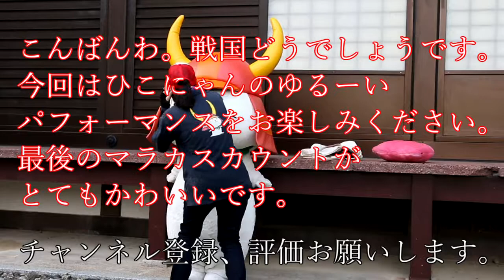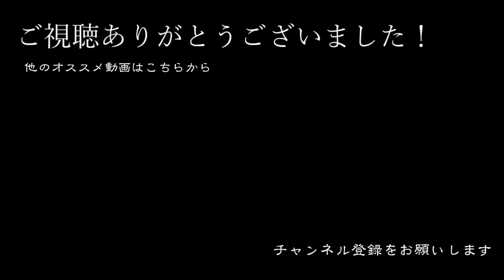【彦根城】ひこにゃんのゆるーいパフォーマンス 第四夜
2017年9月のパフォーマンスです。
緩急がすごい！！